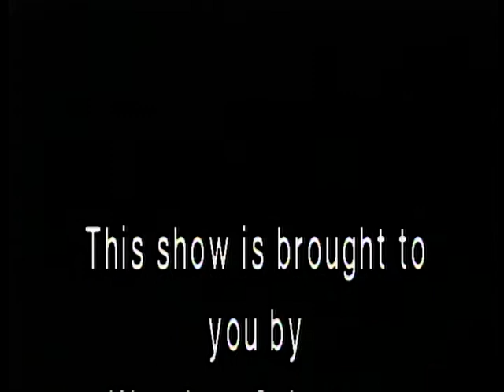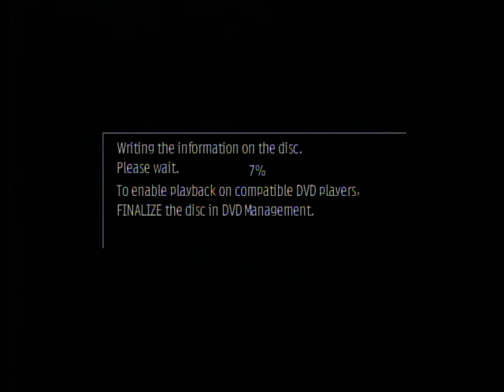Wareham Selectmen Meeting 3-26-2013